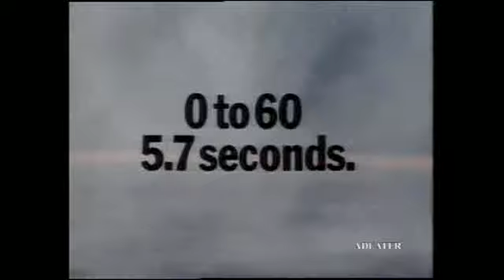Hollywood Formula Drift, Rhys Millen Hyundai Gensis ...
Some drifting action takes over Hollywood, the PM580 Hyundai Gensis is crazy, and Mercedes shows off the Shooting Brake concept. That's all today on Fast Lane Daily. Hosted by Derek DeAngelis.

Thanks to Alexis Godschalk for the footage from L.A.